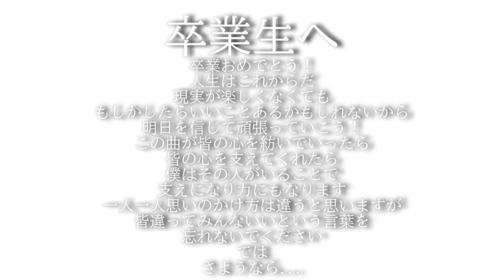おいてきたもの feat.kafu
MV&Music/RerAIM
イラスト/柏壬
作詞/Cezom-K

自由になった僕たち
あそこにおいてきたものすら
忘れてしまった
バカやったり笑ったことも
クソッたれたあいつらから
ぼくらは自由だ
心残りはあるけど
もういいや

またななんか、会えるかもわからないのに
この先何があるのかわからないのに
今以上にクソかもしれないのに
でも、希望を見出ださなきゃ始まらないから

置いてきたものも多いけど
これから埋めていけばいい
友も不安も思いでも
あったよな
疑問ばかりだったけれど今までやってきた。
自由だから走ってく。
これからの自由の道を

いらないものも
理不尽もあったけれど
それだって思いでだ。
それも置いていくけど。

あしたがあるのか知らないけど、
それでもおもいを託してく。
またねの保証はないけれど
今を生きる。明日も生きる。
見えないなにかを無視しつつぼくらは前に進んでく
胸の曇りはあるけれど、自由だから走ってく。

夢も希望もあるけどいつかは終わってゆく
青春だって思いだって伝わらなきゃ意味がない
明日ばかり優先しても
逃げたくなる時はあるよね
人生は春夏秋冬
また迎える最初の春を

皆との時間は終わった
青春終わってゆく
置いてきたものすら
捨てていきましょう